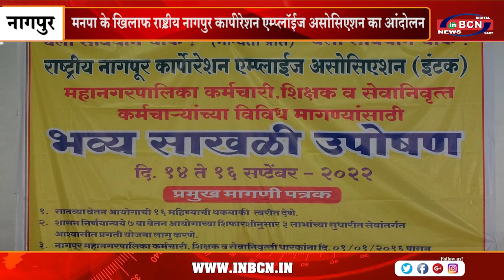मनपा के खिलाफ राष्ट्रीय नागपुर कार्पोरेशन एम्प्लॉईज असोसिएशन का आंदोलन | INBCN NEWS